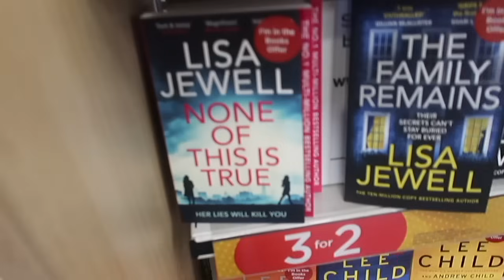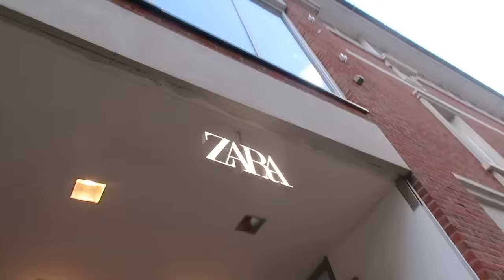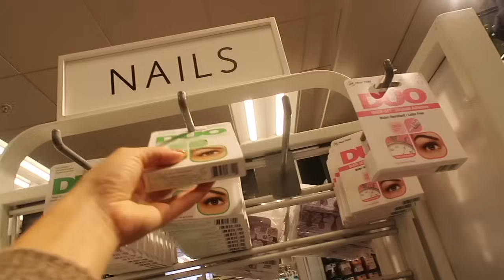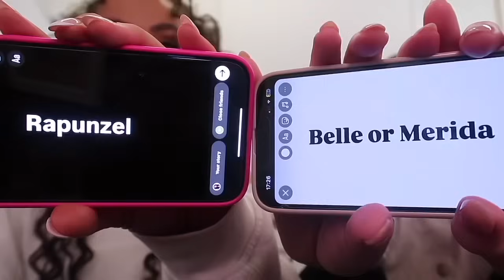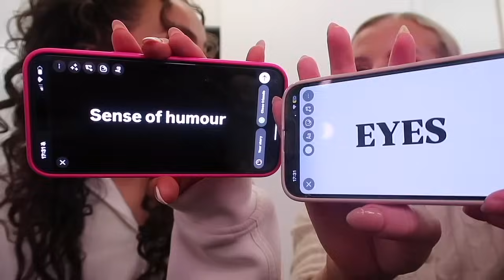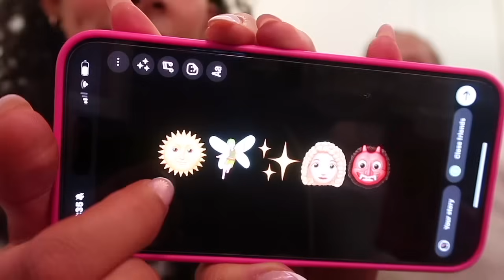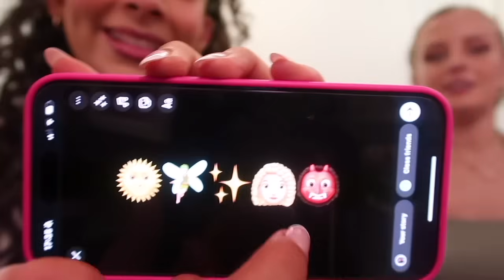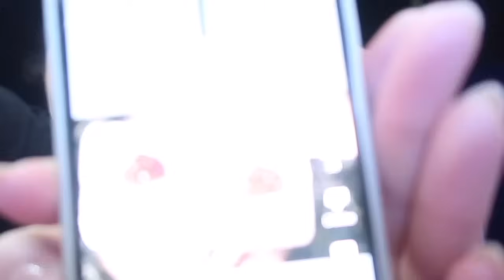A DAY IN MY LIFE🎭| huge primark autumn haul, audition prep, silly challenges